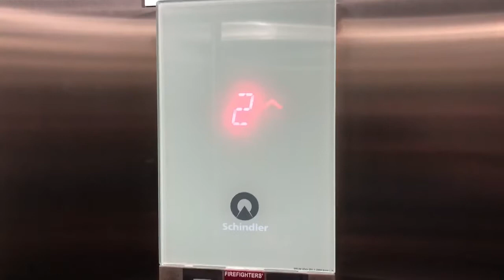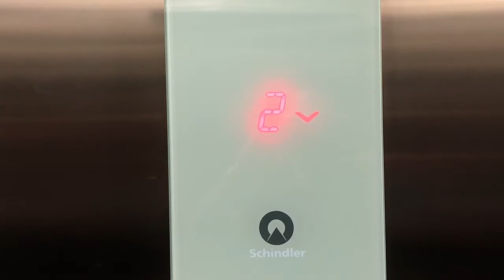Amazing Schindler 3300 traction elevator,some office building parking garage in Southlake Tx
June 3, 2018 amazing Schindler 3300 traction elevator,some office building parking garage in Southlake Tx